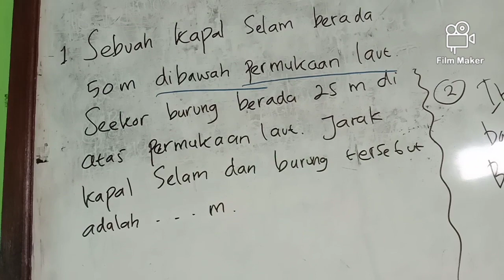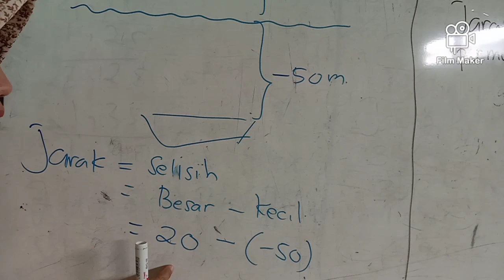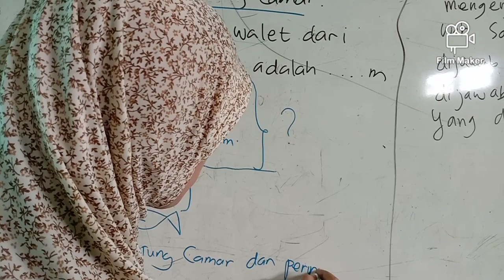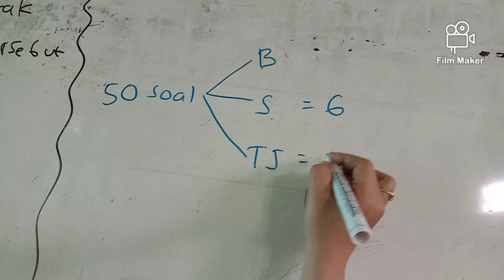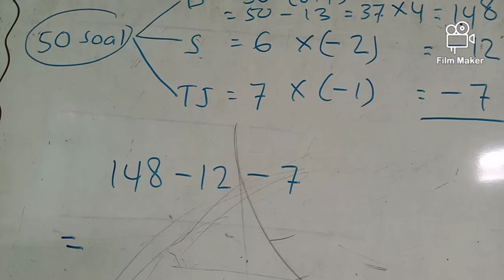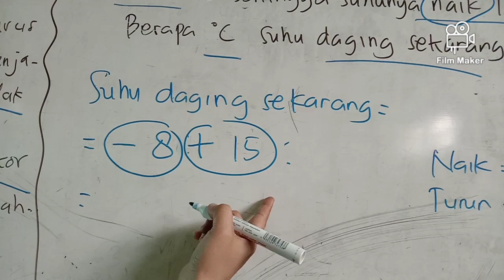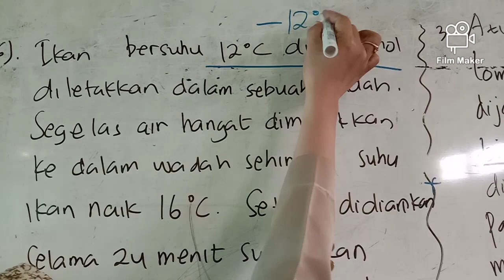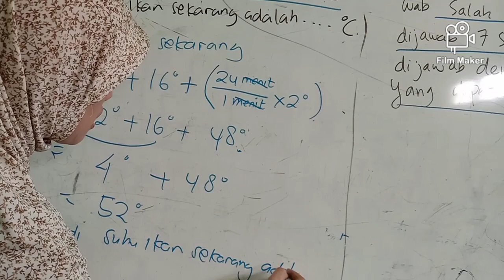MTK Kelas 6 Aplikasi soal cerita Bilangan Bulat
Tentang:
 . Jarak benda di bawah permukaan air laut dan di atas permukaan air laut✓
. Penskoran✓
. Perubahan suhu✓